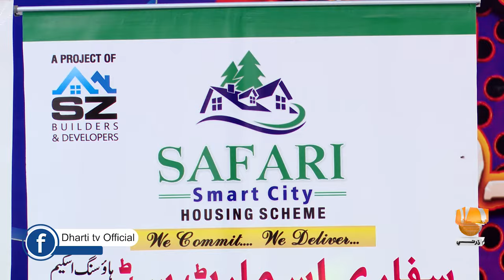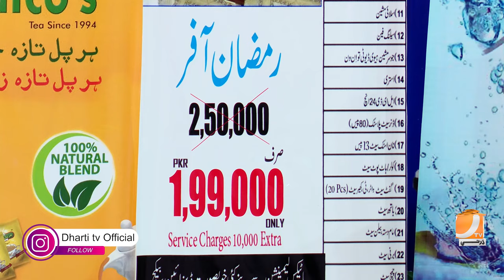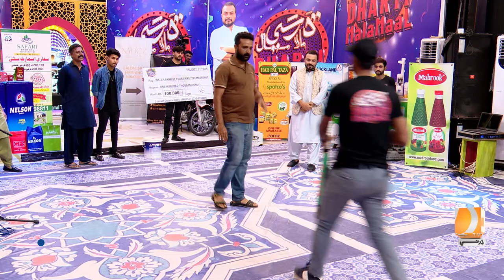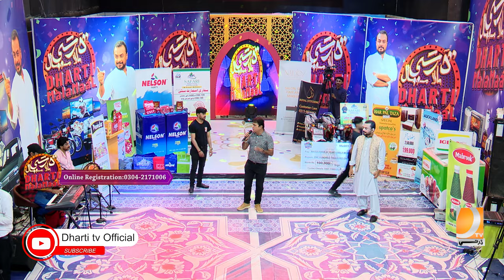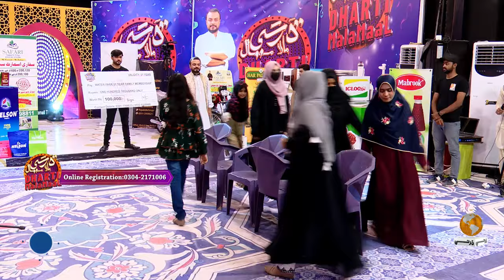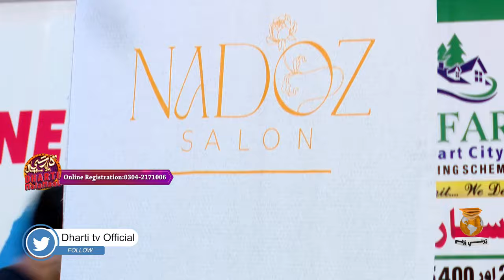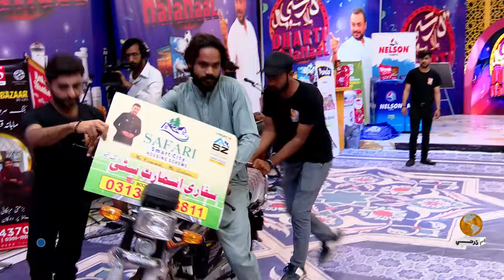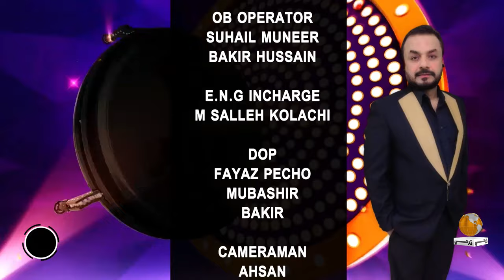Dharti MalaMaal With Amir Shah | Game Show l 17 Ramzan l Dharti TV